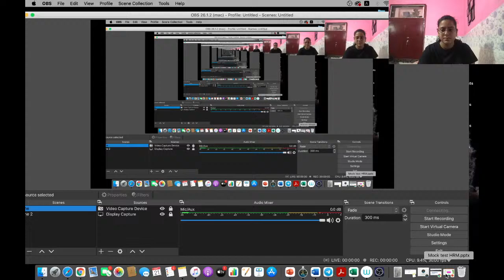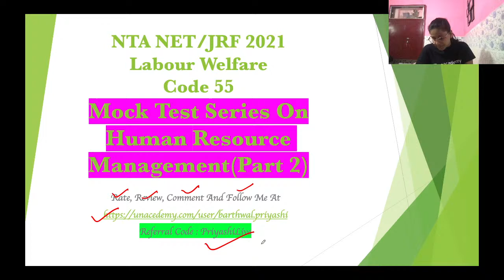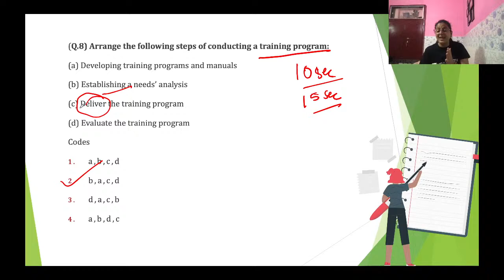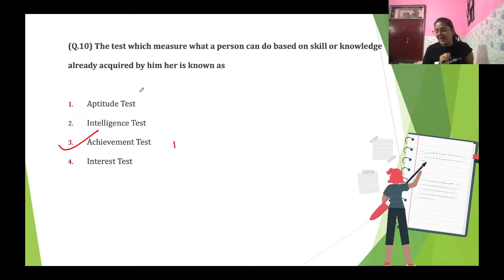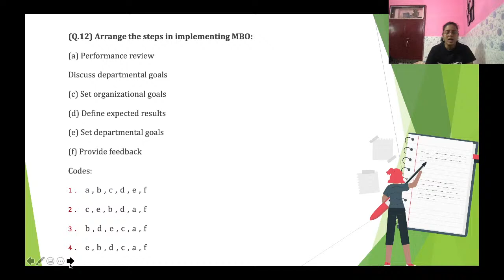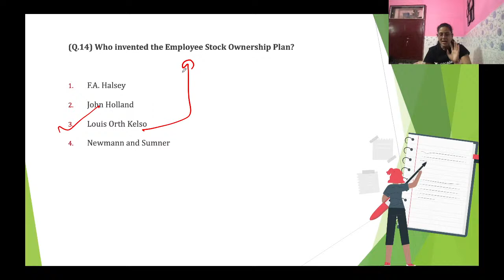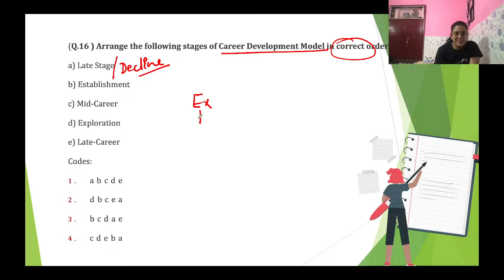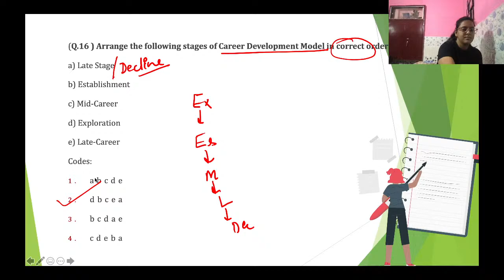Mock Test Series on Labour Welfare/IR/HRM : Part 2 | Labour Law | Priyashi | Unacademy NTA UGC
In this session we will discuss the important MCQ on Labour Welfare/IR/HRM for NTA NET/JRF 2021.

 Unacademy Subscription Benefits:
 1. Learn from your favorite teacher
 2. Dedicated DOUBT sessions
 3. One Subscription, Unlimited Access
 4. Real-time interaction with Teachers
 5. You can ask doubts in the live class
 6. Download the videos & watch offline

Priyashi Barthwal is MBA in Human Resource from Banasthali University Rajasthan. Presently working as Assistant Professor and is a verified labour welfare/IR/ HRM/ OB code 55 in NTA NET category. She has qualified UGC NET twice in Nov 2017 and July 2018 in Labour welfare code 55. She posses 5 years of industry and teaching experience.